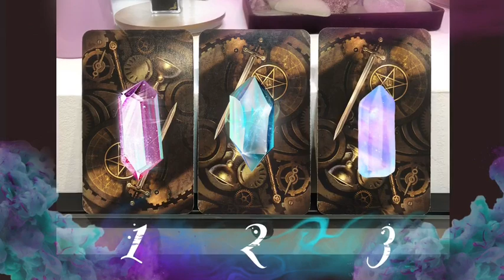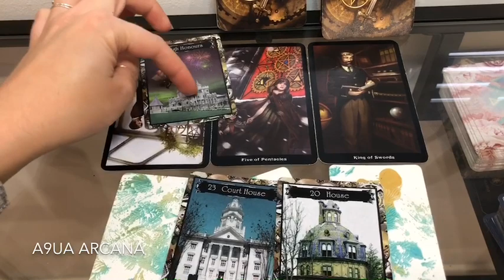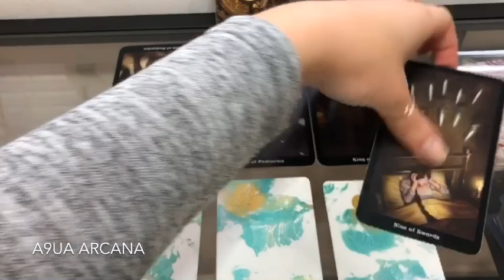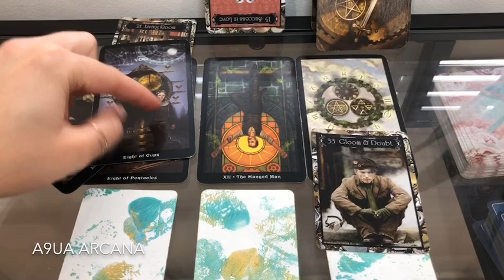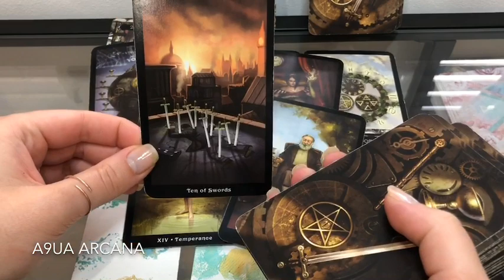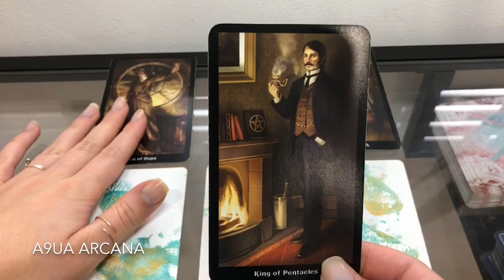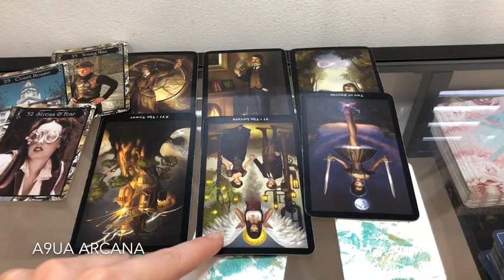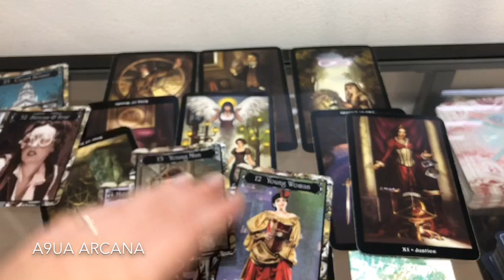🔮 Pick A Card - What do they want from you?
Hi Soul Tribe,

Today we are looking at what do they want to say, from you, any other mesages as well. Feel free to flip situations. Have a beautiful weekend.  Looking forward to hearing your stories.
Yours,
Brigita
Time Stamps:
1 - 0:55
2 - 9:36
3 - 20:52

Detailed Personal Readings/Mediumship Services:

Leo 1989